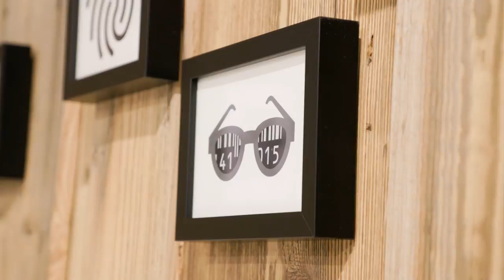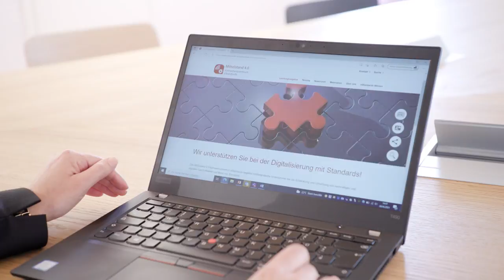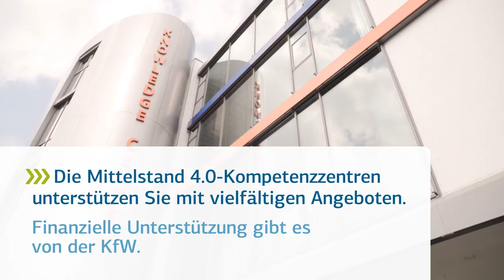Digitalisierung und Nachhaltigkeit | Auf den Punkt | KfW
Produkte und Dienstleistungen müssen nachhaltiger werden! Eine Forderung, die nicht nur von Konsumentinnen und Konsumenten, sondern zunehmend auch von Geschäftspartnern zu hören ist.
Doch wo und wie können Unternehmen ansetzen? Wie passen Digitalisierung und Nachhaltigkeit zusammen?

Die Mitarbeitenden des Kompetenzzentrum eStandards zeigen auf, wie Digitalisierungsprojekte zu mehr Nachhaltigkeit beitragen können- angefangen bei digitalen Rechnungsworkflows über Transparenz in der Lieferkette bis hin zur Circular Economy.

Mehr Informationen und Videos über die Digitalisierung im Unternehmen finden Sie

Um erfolgreich zu bleiben, müssen Unternehmen Digitalisierung umsetzen – das scheint unbestritten. Doch wie können Unternehmen Digitalisierungs­projekte angehen?

In der Videoserie „Auf den Punkt“ stehen die Expertinnen und Experten der Mittelstand 4.0.-Kompetenz­zentren Rede und Antwort. Sie zeigen digitale Perspektiven für kleine und mittel­ständische Unternehmen auf und geben hilfreiche Tipps für die Umsetzung wichtiger Digitalisierungs­schritte.